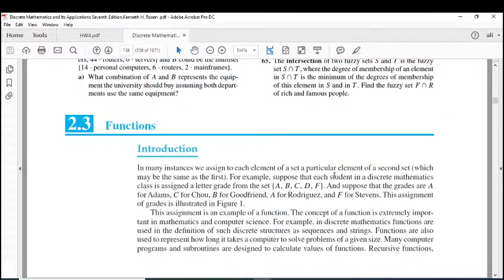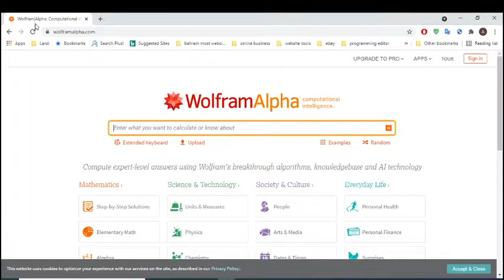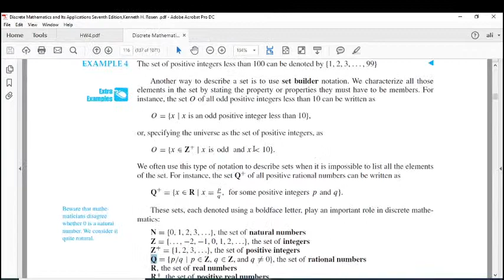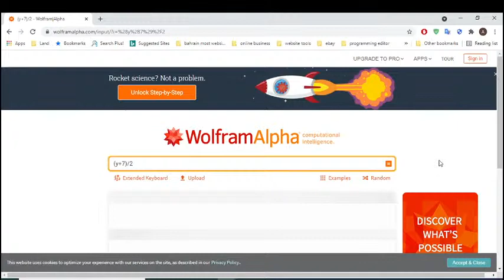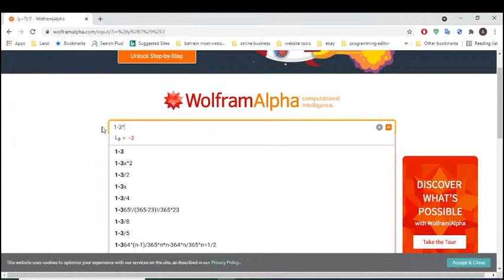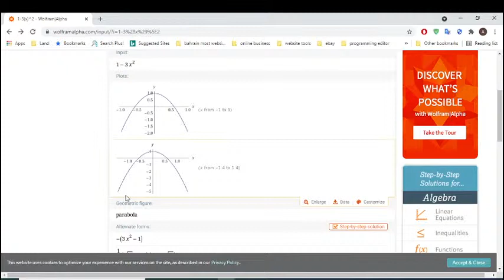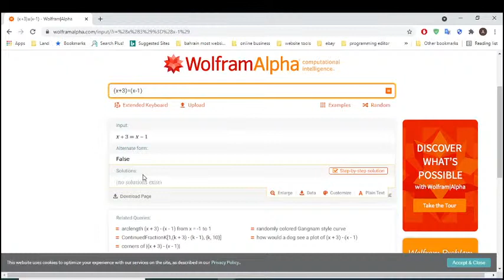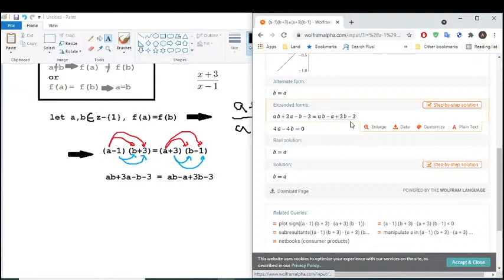ITCS254-252 HW 4 function